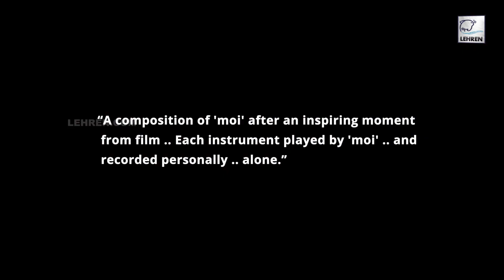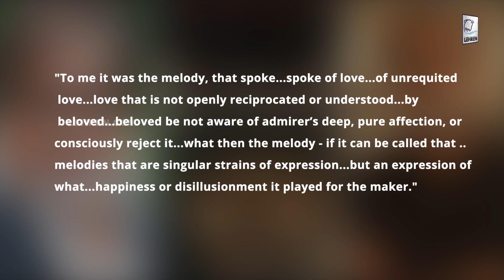Amitabh Bachchan Opens Up On Turning Music Composer For Chup | Lehren TV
Amitabh Bachchan revealed he alone has played all the instruments in the composition and has also recorded it personally.